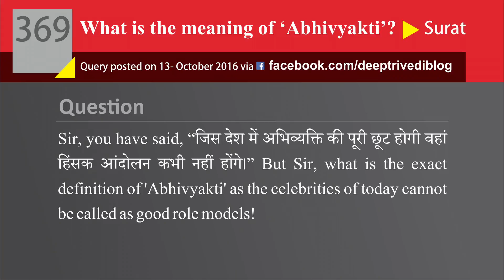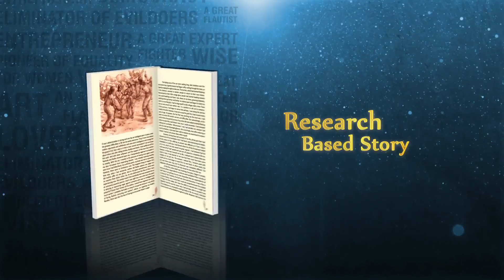जो मन में हो वो कह दो... हल्का महसूस करोगे! | DeepAnswers by Deep Trivedi | A369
Question: Sir, you have said, “जिस देश में अभिव्यक्ति की पूरी छूट होगी वहां हिंसक आंदोलन कभी नहीं होंगे।” But Sir, what is the exact definition of ‘Abhivyakti’ as the celebrities of today cannot be called as good role models!